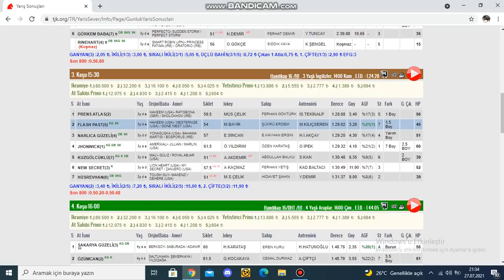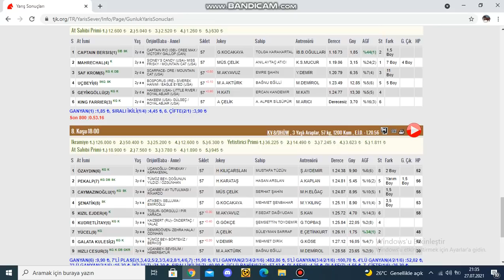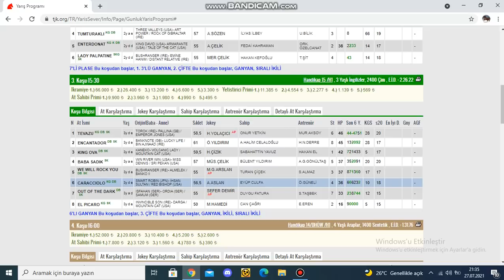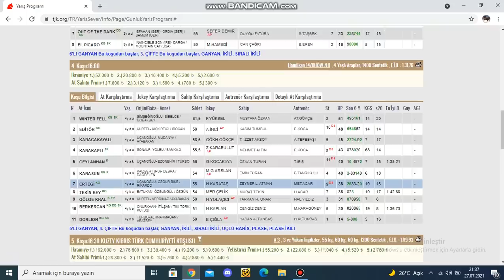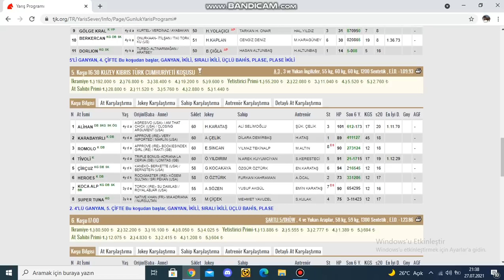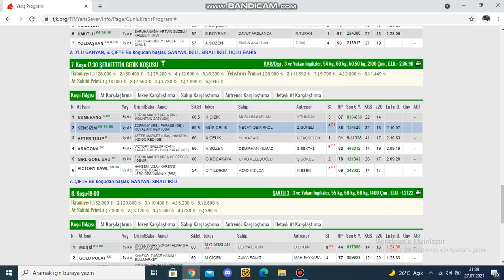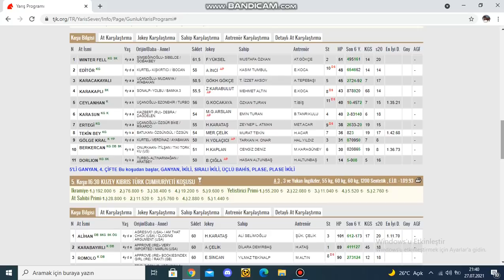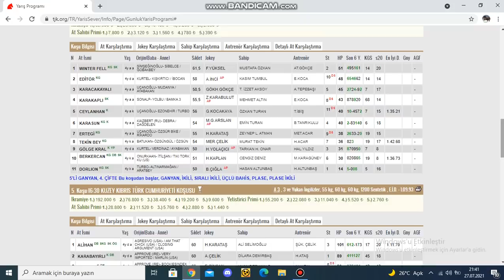28 TEMMUZ 2021 İSTANBUL AT YARIŞLARI TAHMİNLERİ VE YORUMLARI KURTARAN GALOP